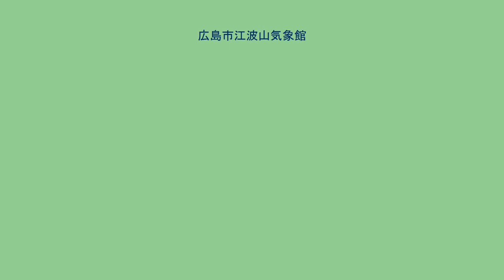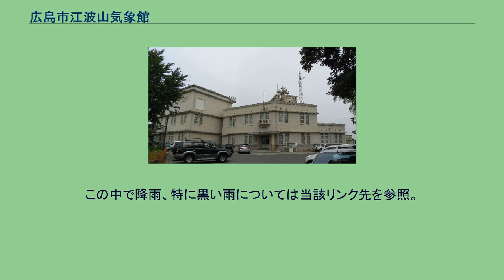広島市江波山気象館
江波_(広島市)
広島市江波山気象館（ひろしましえばやまきしょうかん）は、広島市中区の江波山公園内にある気象科学館(登録博物館)である。
全国でも珍しい気象をテーマとした博物館である。
施設は広島市が所有し、公益財団法人広島市文化財団が指定管理者となっている。
なお市の施設であるが広島市域の天気予報も発表している。
1934年（昭和9年）竣工した広島地方気象台の本庁舎が、1987年（昭和62年）中区上八丁堀の合同庁舎へ移転したことを機に、気象庁から広島市へ移管し、博物館として開館したもの。
建物自体は1945年（昭和20年）広島市への原子爆弾投下にも耐えた現存する被爆建物であり、広島市重要文化財に指定されている。
予報業務許可事業者第78号として認可されている。
常設展示の他、夏と冬の2回企画展示を行っている。
本館は、1934年(昭和9年)に竣工した。
建築様式は、20世紀初頭に花開いたドイツ表現主義の影響を受けたモダンな造形で、建築技術史的にもデザイン的にも優れている。
また、原爆の爆風で曲がった窓枠やガラスの破片が突き刺さった壁に被爆の痕跡を残している。
旧広島地方気象台として2000年(平成12年)7月25日に広島市重要有形文化財に指定された。
この地は、爆心地から3,630mに位置した。
建物や人的には被害を出したが、計器類の損傷は少なかった。
これは気象器械が強い風雨に対し耐性を高く作られていたことと、ごく短時間での爆風通過であったため。
ただロビッチ日射計は大破、同じく地震計も割れたガラス窓によって大破している。
職員に重軽傷者が出たことに加え戦後の食糧難により、観測が困難な状況であったが、昼夜連続の毎時観測を続けている。
そこへ9月17日、枕崎台風が襲来することになる。
以下、被爆時の気象記録を示す。
この中で降雨、特に黒い雨については当該リンク先を参照。